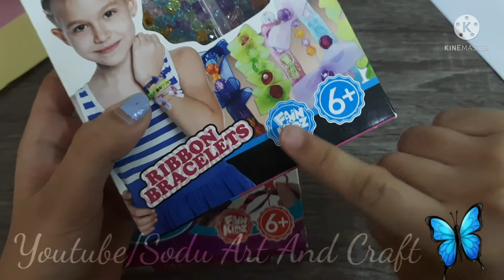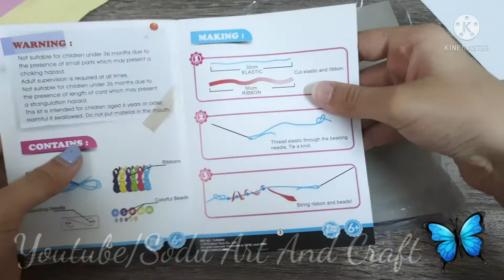My Bracelet and Metal Knitting Set/Unboxing My bracelet set/Unboxing and review/Sodu Art And Craft.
MY BRACELET AND METAL KNITTING SET.UNBOXING MY BRACELET SET .UNBOXING AND REVIEW. BRACELET SET.SODU ART AND CRAFT.🦋

1)
2)